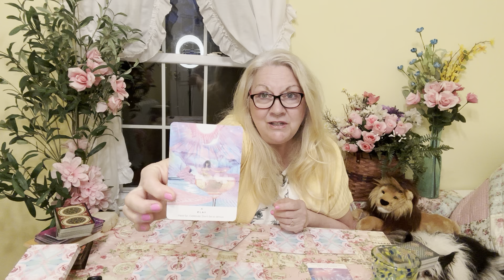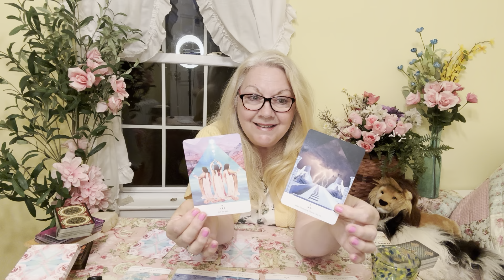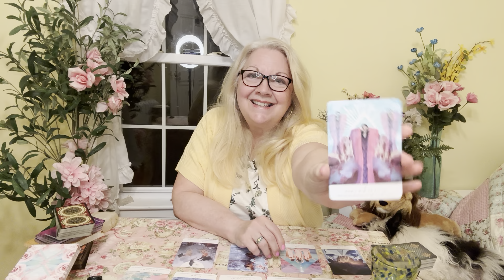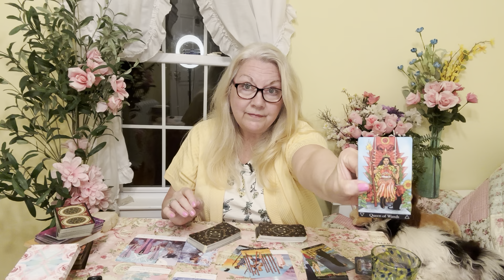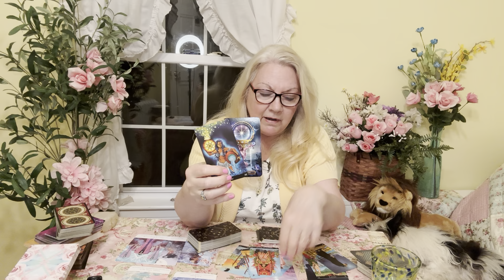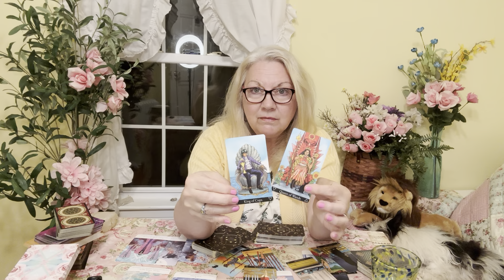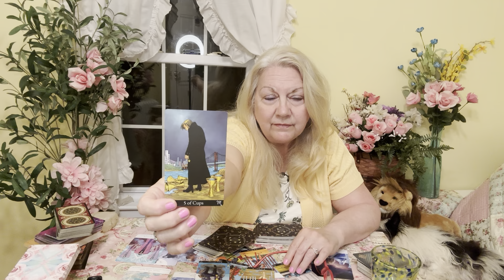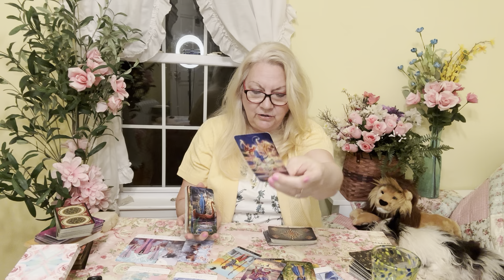SAGITTARIUS - “This is DEEP! You Are About To Be Very Happy!” April 2024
Sag, There is so much in this reading you won’t want to miss. It is hard to put ONE title on it. It covers soooo much!